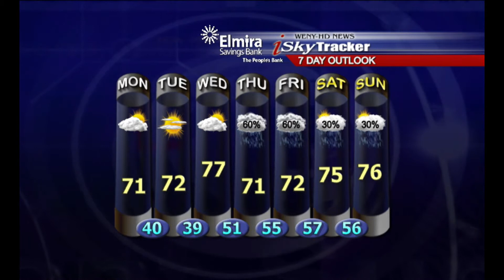webcast 6 3